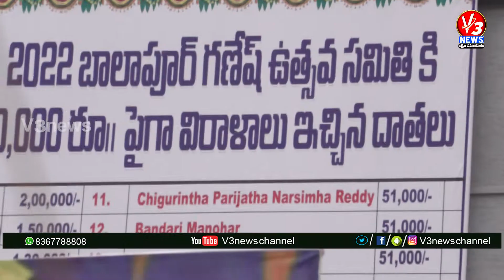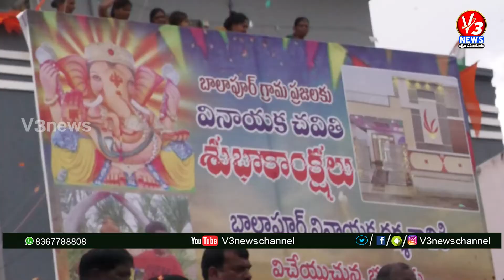24 లక్షల 60 వేలు పలికిన బాలాపూర్ లడ్డూ వేలం పాటలో దక్కించుకున్న వంగేటి లక్ష్మారెడ్డి// V3 News //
24 లక్షల 60 వేలు పలికిన బాలాపూర్ లడ్డూ వేలం పాటలో దక్కించుకున్న వంగేటి లక్ష్మారెడ్డి// V3 News //